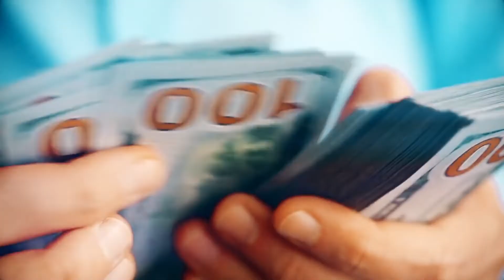Weedcraft Inc - Live Action Trailer